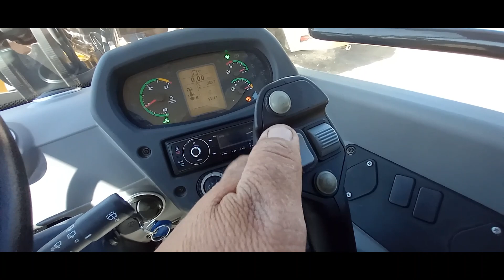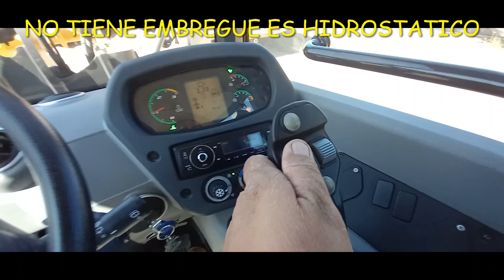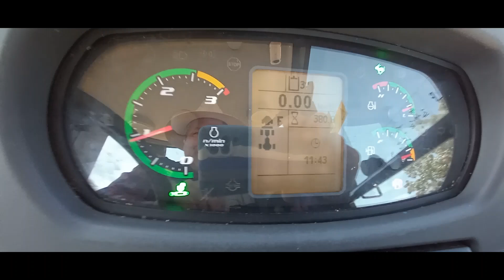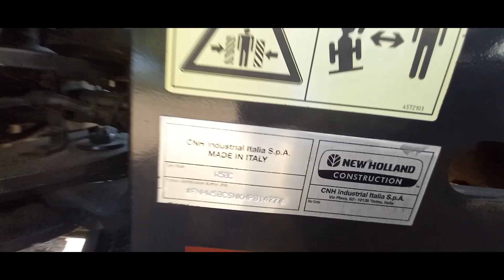CARGADOR NEW HOLLAND W50C AGIL,FUERTE, PRACTICO,ECONOMICO ADAPTABLE A CUALQUIER TRABAJO EN CAMPO.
LOS EQUIPOS DE CONSTRUCCION NEW HOLLAND TIENEN GRANDES CUALIDADES Y CAPACIDADES PARA CUMPLIR CUALQUIER TAREA EN ACTIVIDADES AGROPECUARIAS EL CARGADOR W50C ES MUESTRA DE ELLO AQUI UN EJEMPL

SALUDOS DE SU AMIGO
RICARDO OBREGON